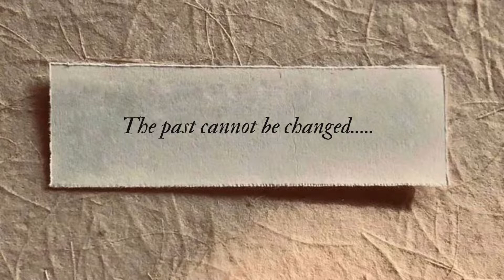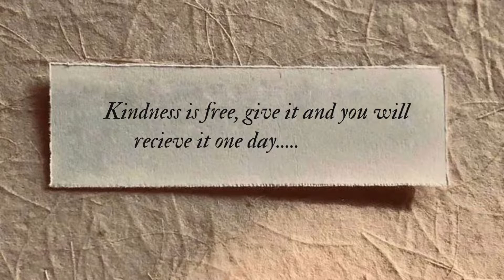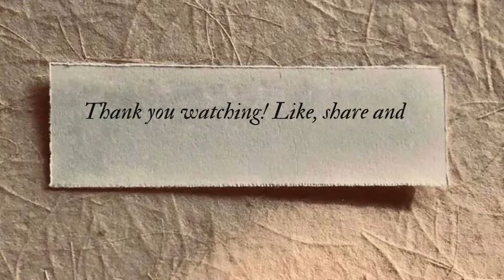2 Minutes to change your life | Life changing things to do daily success peace Credit- PeaceofMind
Change your life by doing these few things daily. These will become key to your success. Inspire yourself and others through your daily deeds. Motivation is like storm which comes in a while remains for some time and then fades away but inspiration is like air around you. It remains with you all the time. It becomes the reason to remain motivated. I mean you are inspired to remain motivated. To get daily dose of motivation eventually leading to your inspired self, join hands and lets make the chain longer and longer. See you in the comments

Heal from within with nature.

If you guys have any requested video, I will try to make it possible.